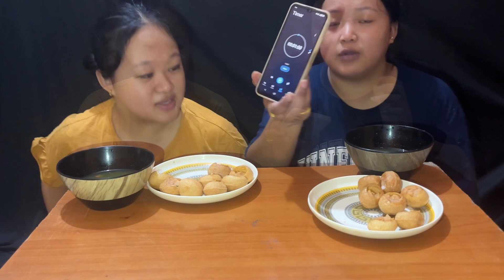दिदी बहिनीको खतरा Pani Puri Challenge🤣कसले जितयो त?/Watch till end